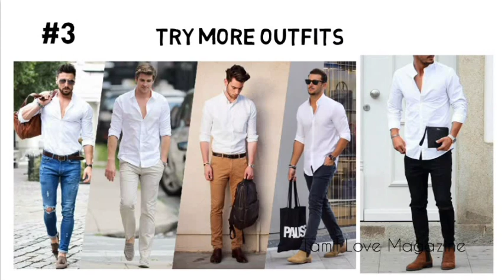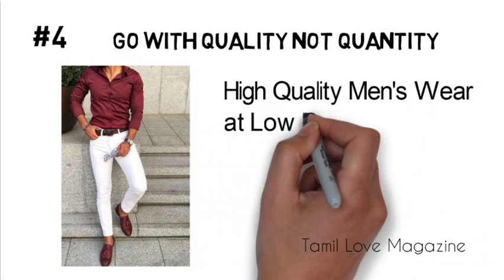How to Look More Attractive in Low Budget| Men's Fashion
In this video We explained How to wear Men's Wear to Look More attractive In Low Budget. If You want to Look More attractive instantly follow our tip's and avoid men's Fashion mistakes while buying clothes.